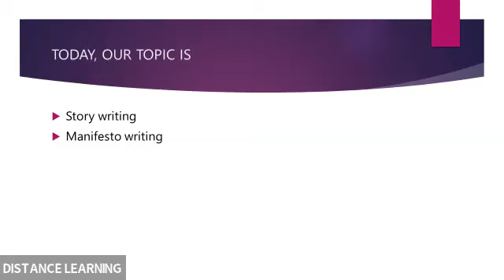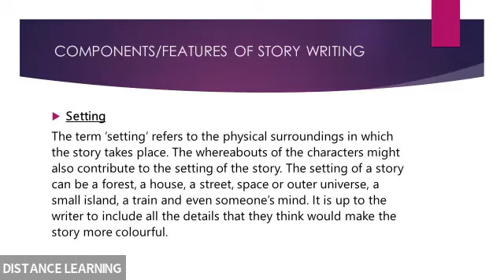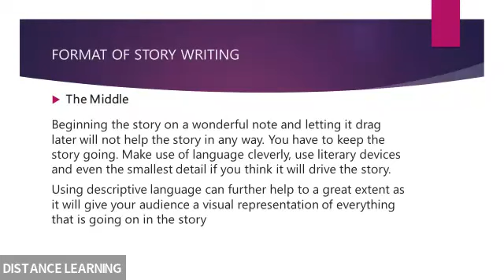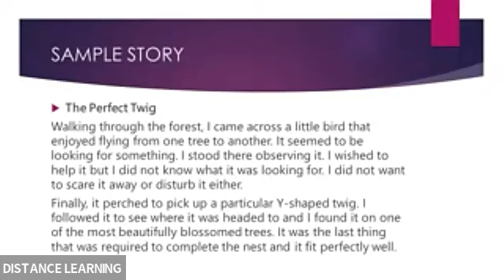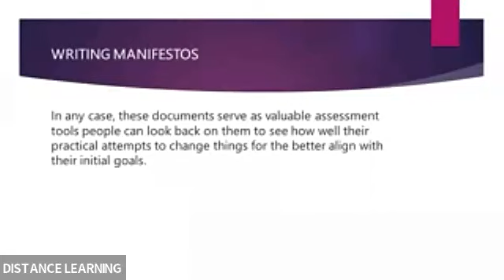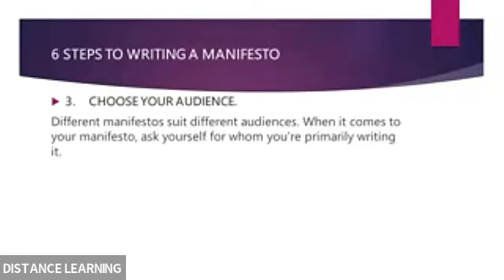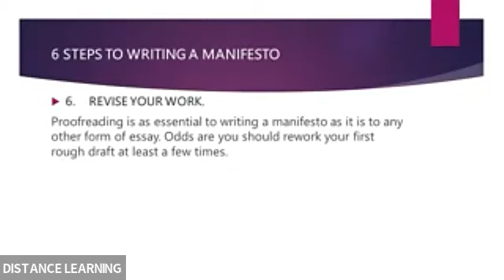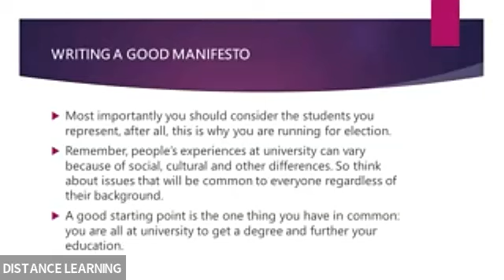GMT20231125 081455 Recording 640x360